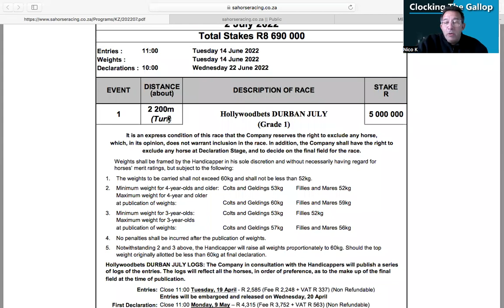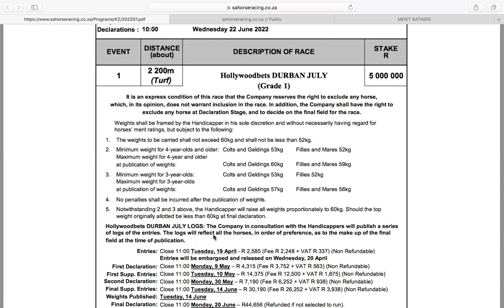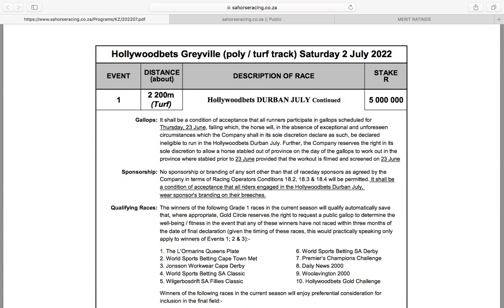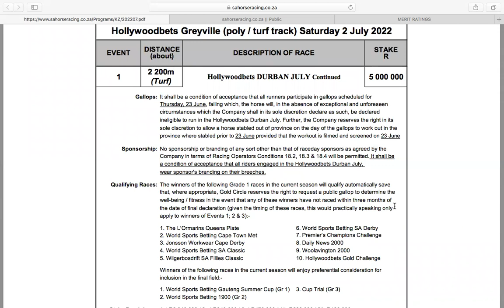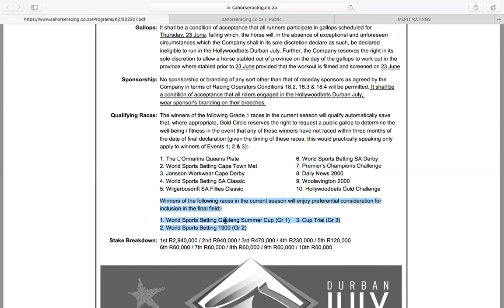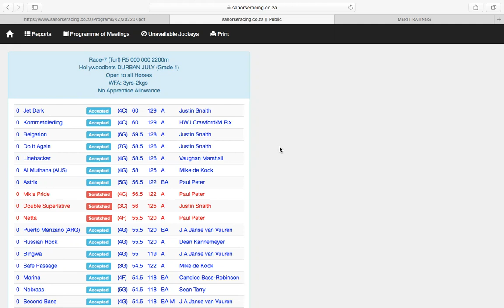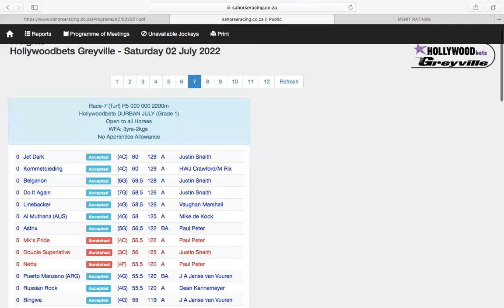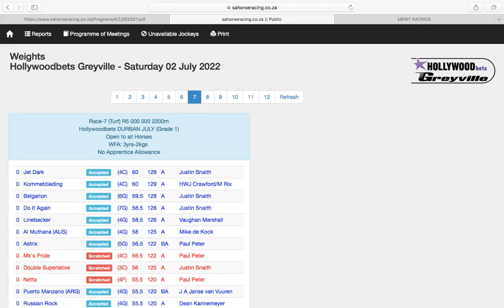Discussion points on the Hollywoodbets Durban July 2022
Nico runs through the conditions of entry for the Hollywoodbets Durban July and the allotment of weights as was declared yesterday. He also runs through what awaits the panel who choose the final field of 18 runners and 2 reserves next week.